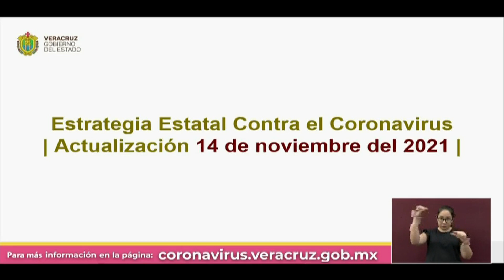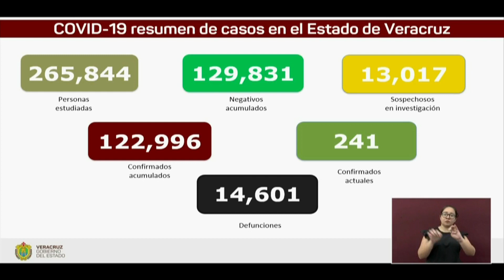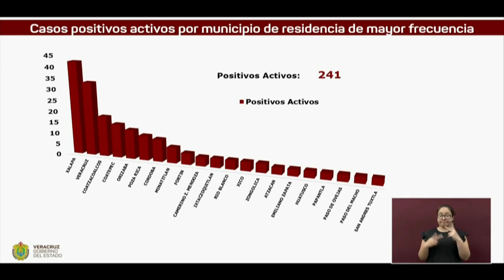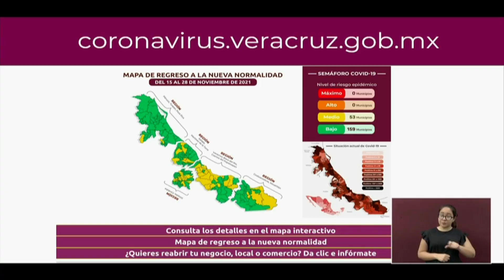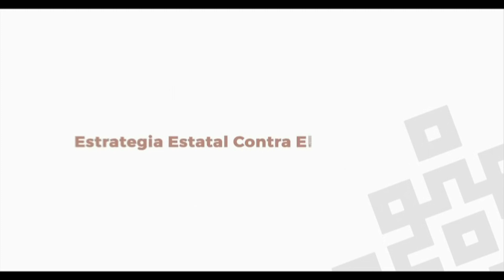Actualización COVID-19 en el Estado de Veracruz, domingo 14 de noviembre de 2021